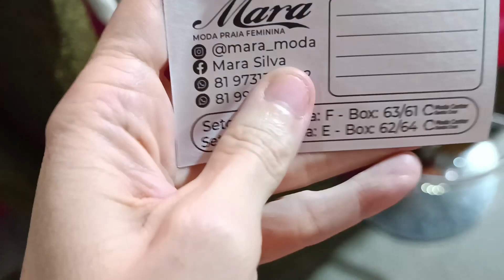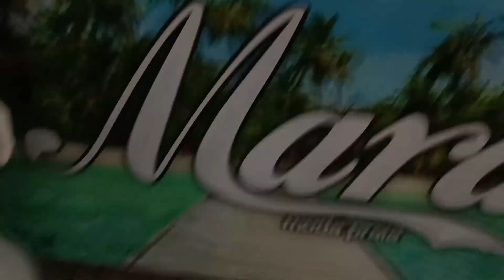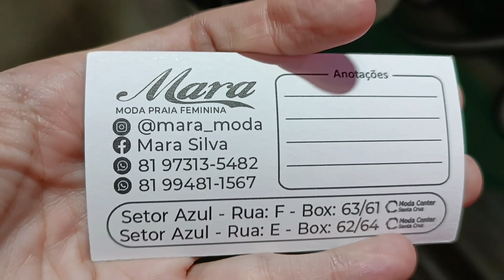MODA CENTER SANTA CRUZ PE, BLUSAS NO VISCOSE, JARDINEIRAS, CALÇAS NO LUREX E MODA PRAIA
Olá amores, sejam bem vindos. Pra quem não me conhece me chamo Iral e mostrei um fabricante de moda praia e nova coleção de biquinis, maiôs, saida de banho e pareô e algumas opções de blusa de viscose. Espero que gostem.